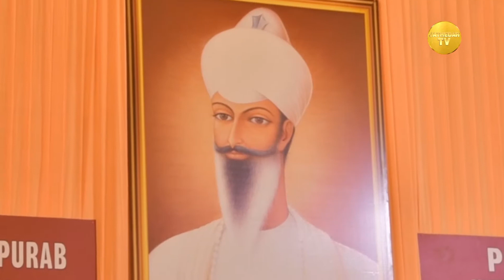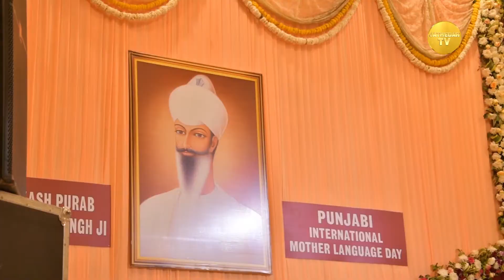205th Prakash Purab Shri Satguru Ram Singh Ji | Ramesh Nagar New Delhi